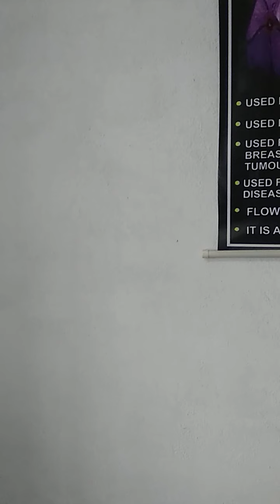7 दिनों में कील- मुंहासे जड़ से खत्म करे